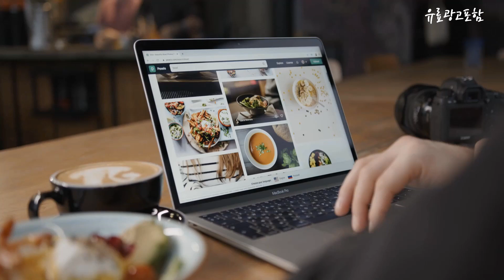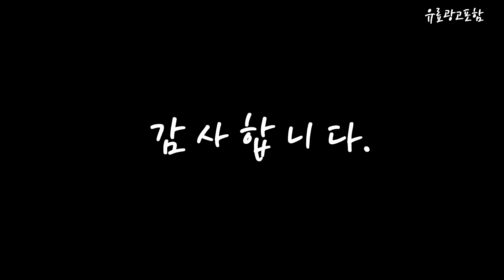나비엔온수매트 Top10!! 요즘 인기있는 나비엔온수매트 구매 가격 평점 후기 비교 총정리!!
❤️❤️❤️ 요즘 인기있는 나비엔온수매트 구매 가격 평점 후기 비교 총정리해 보았어요!! ❤️❤️❤️

[00:06]
10위. 한일의료기 프리미엄 온수매트 자전거 싱글(100 x 200 [109,000원]

[00:11]
9위. #[경동나비엔] 숙면매트 온수 킹 슬림형 EQM545-KS 온수매트  [329,000원]

[00:17]
8위. 경동나비엔 온수매트 최고급형 EQM582 슬림 싱글 퀸 [410,000원]

[00:22]
7위. 나비엔 온수매트 슬림 그레이 + 그레이 커버 [466,000원]

[00:28]
6위. 경동나비엔 온수매트 EQM541-QS 숙면매트 차콜그레이 (퀸 슬림형) [299,100원]

[00:33]
5위. 경동나비엔 온수매트 EQM352-SS(슬림 싱글 그레이) EQM352-SS(싱글/슬림) [240,720원]

[00:39]
4위. 경동나비엔 The Care 온수매트 슬림형 EQM542-KS 킹(165 [286,230원]

[00:45]
3위. 경동나비엔 New Simple 쿠션형 온수매트 퀸(145 x [288,000원]

[00:51]
2위. 경동나비엔 The Care 온수매트 슬림형 EQM542-SS 싱글(100 [256,560원]

[00:56]
1위. 경동나비엔 The Care 온수매트 슬림형 EQM542-QS 퀸(145 [267,450원]